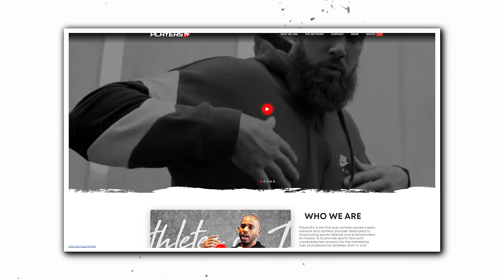How Travis Kelce spends his Millions!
Ever wondered how NFL superstar Travis Kelce spends his hard-earned millions? Dive into this exclusive look at Travis Kelce's lavish lifestyle, from luxury cars to stunning real estate. Discover the world of an NFL elite and get a glimpse into how Travis Kelce invests and enjoys his wealth.